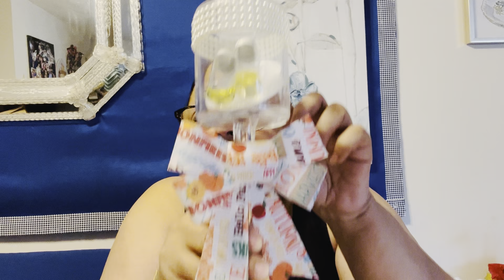You Have the Power within | When a Thought Becomes a Thing… Create!